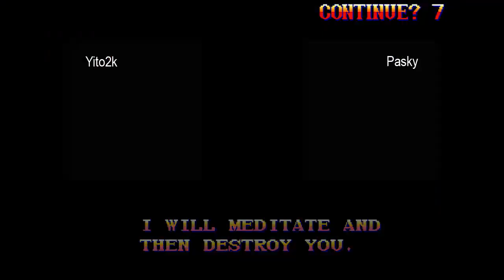Yito2k vs Pasky - 8-9-2013